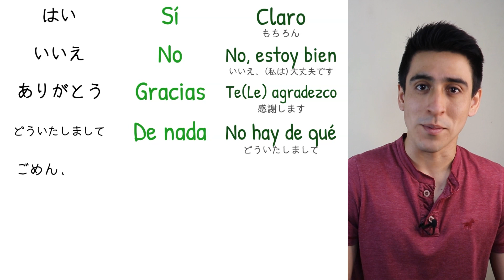『基礎フレーズ&パラフレ』【便利フレーズ】 誰も教えてくれないスペイン語必須フレーズの同義語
今回はスペイン語でまず最初に学ぶフレーズを簡単に紹介していますが、それでは物足りない人のために、一つずつパラフレーズも紹介しています！

0:00 基礎フレーズ&パラフレ
0:41 ①はい
1:14 ②いいえ
1:44 ③ありがとう
2:28 ④どういたしまして
3:02 ⑤ごめんなさい
3:32 ⑥お願いします
4:33 ⑦よろしく
5:19 まとめ